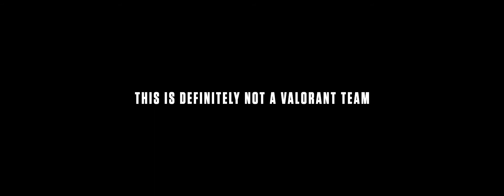Introducing Motion House - Valorant Team ( The worst team of valorant)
Programas usados:

Blender
Cinema 4d

Composição:

Kojou = Jett
CDM Motion = Cypher
Raze = Foxit
Reyna = Insaneziin
Neon = Yato Clarity (eu)
Sage = Silvia
Omen = Guedez / Nizoka